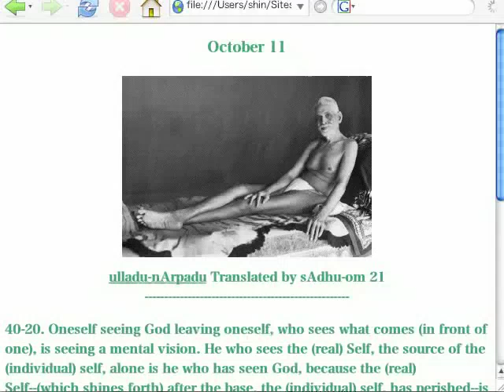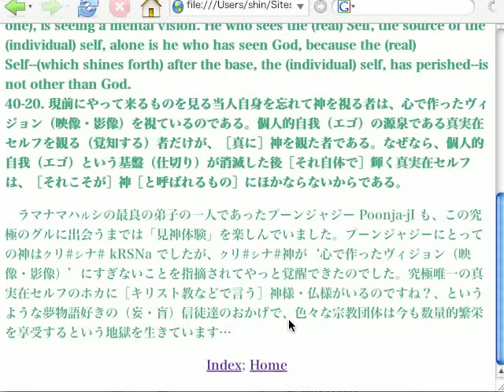sat-darzanam（真実在観）40-20